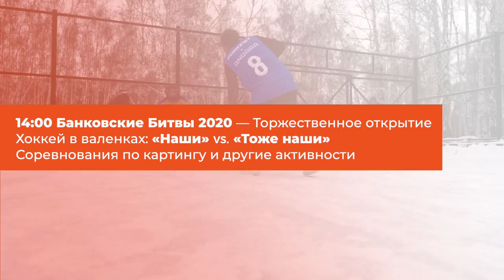XII Уральский форум — Спортивный день: Расписание | BIS TV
Считанные дни остаются до начала XII Уральского форума. В плане Спортивного дня — яркие впечатления, адреналин и азарт борьбы, а под вечер — сеанс красочной ностальгии! Подробности — в коротком видеоролике.

В понедельник, 17 февраля, участники Уральского форума с самого утра отправятся к  горнолыжному комплексу и до обеда проведут время, катаясь на лыжах, сноубордах, ватрушках. Затем специалисты информационной безопасности продемонстрируют физическую подготовку и умение работать в команде на традиционных «Банковских Битвах 2020». Командная борьба в хоккее в валенках, а также индивидуальные состязания на свежем воздухе позволят привыкнуть к чистейшему воздуху и освоиться в кругу старых товарищей и новых знакомых. Вечером всех участников ждёт торжественное вручение наград победителям соревнований, а затем — красочная вечеринка в стиле 90-х.

Уральский форум — ключевое мероприятие Банка России в области информационной безопасности. На протяжении нескольких дней вдали от суеты и рутины участники будут обсуждать самые важные темы и анализировать тренды, слушать из уст регуляторов комментарии и узнавать мнения экспертов о будущем отрасли. И всё это — в удивительном краю на юге Урала, среди живописных гор и чистейшего воздуха!

XII Уральский форум пройдет с 17 по 21 февраля 2020 года в ДЦ «Юбилейный» (Республика Башкортостан). Регистрация на форум продолжается, успейте присоединиться!

Организатор Уральского форума — Банк России. Оператор мероприятия: «Медиа Группа «Авангард». Генеральный партнёр: Ростелеком. Национальный партнёр: платёжная система МИР. Ключевые партнёры: Инфосистемы Джет, Positive Technologies. Официальные партнёры: МегаФон, ВТБ, Информзащита, R-Vision, Group-IB. Специальный партнёр: Axoft. Спортивный партнёр: Angara Technlogies Group. Партнёр молодёжного дня: Перспективный мониторинг.
Партнёры форума: «Инфозащита», «Дейтерий», «Акрибия», Innostage, Яндекс Облако, Infotecs, Crosstech Solutions Group, «Элвис-Плюс», IBS, BSS. Мастер-класс: DeviceLock DLP, CloudNetworks, КРОК, Cisco, Infowatch. Партнёры демо-зоны: Balasys, Anomali, StaffCop, Алтэкс-Софт, cyberART, McAfee, AVSoft, Avanpost, ARinteg, «ЭКОН технологии», s-terra, ЦИБИТ, «Тайгер Оптикс», компания «Актив», SafeTech, Check Point Software Technologies, ДиалогНаука, CyberPeak, Netwell.
Образовательный партнёр: «Академия информационных систем». Генеральный инфопартнёр: BIS Journal. Интернет-телекомпания: BIS TV. Стратегический инфопартнёр: AntiMalware. Целевой инфопартнёр: xakep.ru